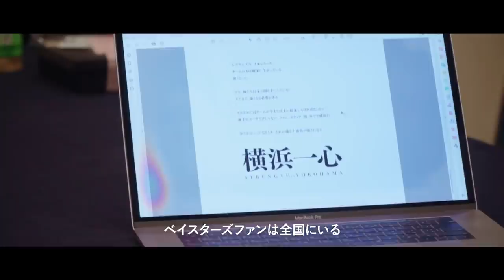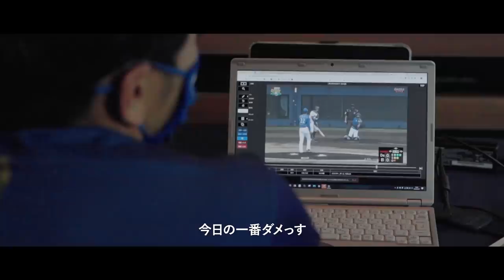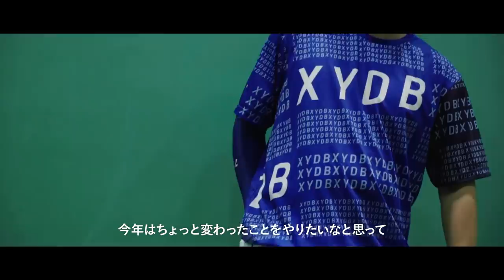BBB（BAY BLUE BLUES）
明日、横浜開幕。